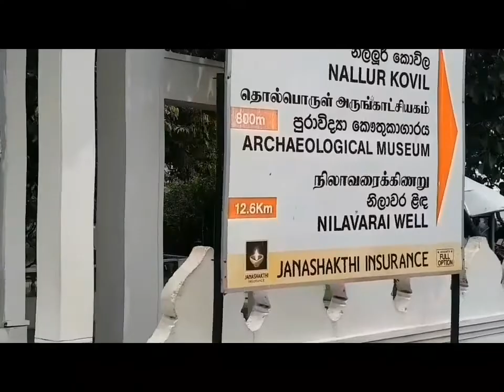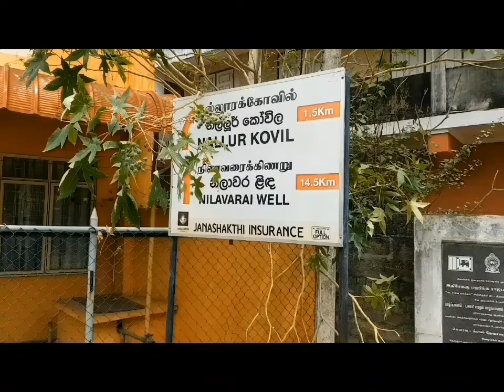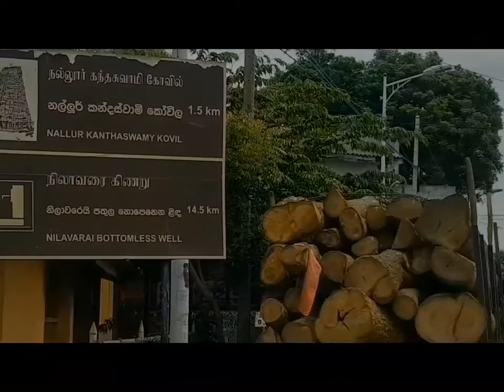Nature in World |Shri Nallur Kandaswamy Temple Annual Festival 2022 |Special in Hindu Nation |Jaffna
Nature in World # Nallur Kandaswamy Temple Annual Festival in 2022 Celebrated Ceremony # At jaffna city in Sri Lanka # This temple is a significant Hindu temple # Located in Nallur # Northern province of Sri Lanka # The Presiding deity is Lord Murugan in the form of the Holy 'Vel' in the sanctum # This Festival is Historical culture in Hindu Nation # And Nature in Sri Lanka Festivals #
The temple was originally founded in 948 AD. # However, it reached fame when it was rebuilt in the 13th century by king Buvaneka Baahu # A minister of the Jaffna King Kalinga Maga #
The Nallur Kandaswamy Temple was built for a third time by Senbaga Perumal (a.k.a Sapumal Kumaraya) who was the adopted son of the Kotte king.